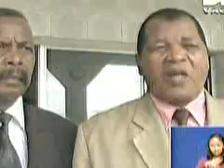TVM_Sep04_100813_0.flv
TVM 04 09 10